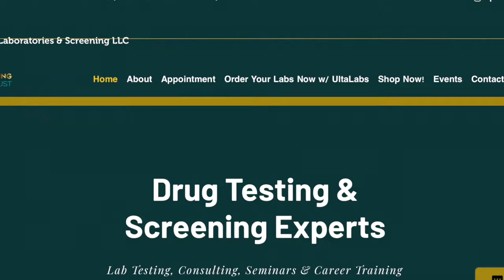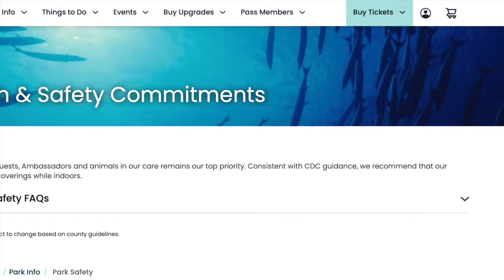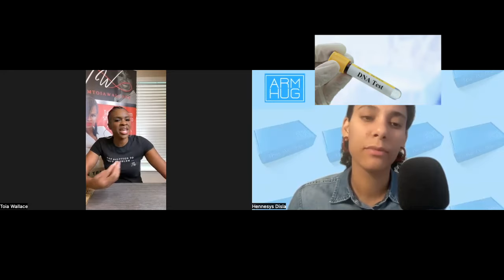#35 How I started my own Lab | JACE Laboratories & Screening LLC | Build YOUR Brand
Introducing our 35th interview from the new phlebotomy education series! We are chatting about new services, labs, trainings, school and coaching. We want to help students and phlebotomy staff and schools educate the public about phlebotomy and show appreciation of what phlebotomists do everyday.

- Incfile Start your LLC today!
- Bookemon Create your own book

SPEAKER BIOGRAPHY:
CEO, Toia Wallace, JACE Laboratories & Screening LLC

JACE Laboratories and Screening LLC, a certified WOSB (Woman Owned Small Business) providing 24/7 service (serving you around the clock). A well-equipped drug testing and screening facility that offers a broad spectrum of services to individuals, employers, government agencies, staffing agencies (pre-employment screening).

Here at JACE Labs, our services/drug test screenings entails hair specimen collection, urine specimen collection, oral/saliva specimen collection, breath alcohol test screening, DNA testing, DOT, and Non-DOT drug screening; also includes background checks and fingerprinting services for pre-employment purposes. Additionally, we have extended our assistance to other areas such as notary, consulting, and printing services.

Our test laboratory is sufficiently equipped with sophisticated technology that facilitates performing laboratory tests on bodily fluids, and so on. Through the use of top-notch innovative equipment, we carry out comprehensive testing that includes DOT testing, non-DOT testing, DNA testing, employment screening, Post-accident drug testing, Onsite Instant Drug Screening, and lots more. We only use SAMHSA certified labs and all of our laboratory-based testing is signed off by an MRO (Medical Review Officer). Our drug testing centers are here to provide you with the highest quality testing for all major drugs, as well as any less common drugs you may need testing for. Whether you are seeking pre-employment screening services or you are needing court-ordered tests, we are here to serve you. Our SAMHSA certified labs follow proper  protocols and procedures to ensure that all of our tests are valid.  Also offering services to ensure that you are in compliance with the Department of Transportation, specifically DOT 5 panel urine tests and breath-alcohol testing.

📅 LET US HELP GROW YOUR BUSINESS

Are you looking for help with your business, do you need a contract or a COACH to help you get set-up correctly?

(2) Kahlil is a coach you can find him on instagram: @ezstickmobile you can DM him abut coaching opportunities.

(3) Phlebotomy coach:

📍4450 Nelson Brogdon Blvd Suite D3 Sugar hill GA 30011

(4) Coach Eli

📍1300 Mercantile Largo, MD 20774

ARMHUG INTRODUCTION:
CEO, HENNESYS DISLA ; ArmHug, is a custom medical supply kit company supplying phlebotomy schools, labs & small clinics.